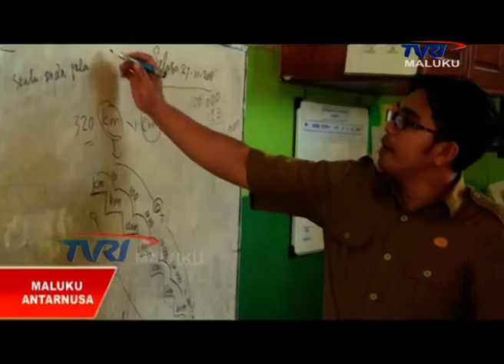MALUKU ANTARNUSA EDISI SENIN 3 DESEMBER 2018